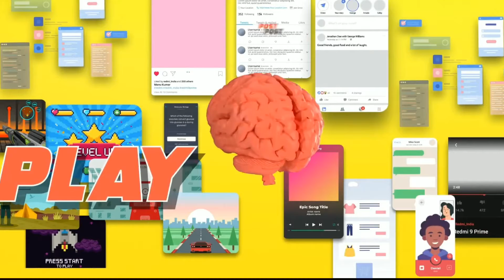Best Mobile Phones Under 10000 Budget | Best Smartphones Under 10000 in India | Berozgaar Tech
Hello friends, in this video I have some best and special picks of best smartphones Under 10000 only in india and in all of these mobile phones you will high quality camera setup, powerful processor, big display, big battery, great ram & rom combination

Stayhealthy,Keepsmiling :)